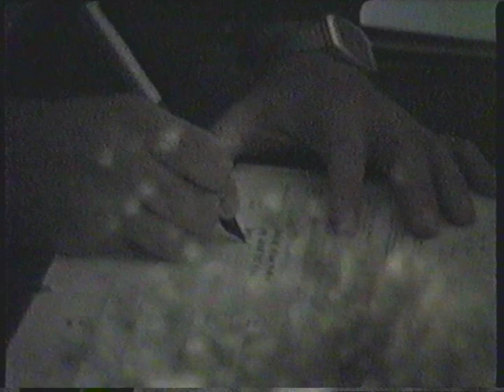Arthur & Marj's Wedding Part 3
Third part of the wedding